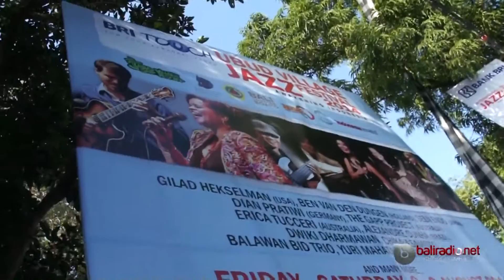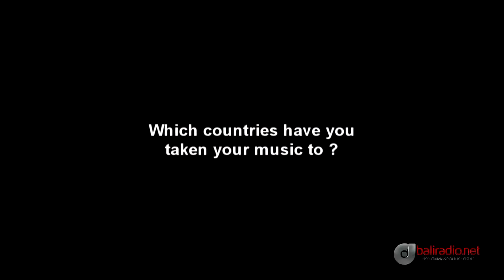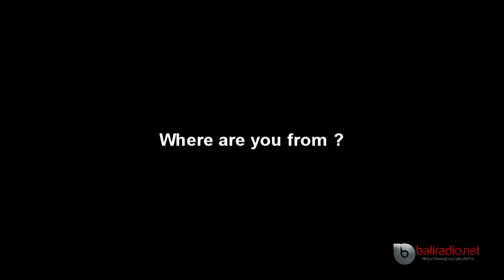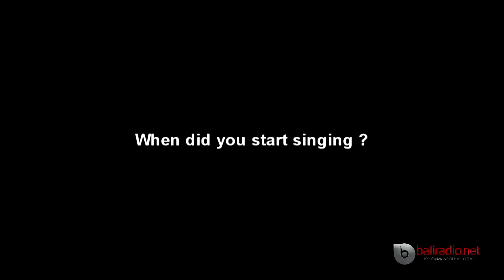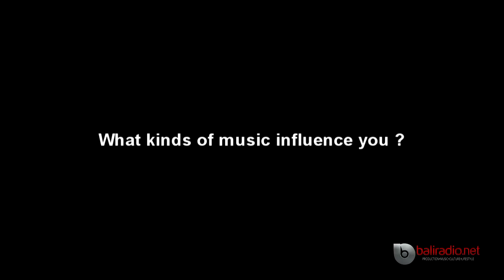Ubud Village Jazz Festival 2014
What makes UVJF different from other music festival, other jazz music festival especially?
Aside from the setting and location - which is in the midst of exotic Arma Museum in Ubud, Bali - it is the environment and purpose of the festival that makes UVJF stands out from all the other Jazz Events on the Island, and even Worldwide.
Ubud Village Jazz Festival is a collaboration from, and for, the jazz community in Bali. Unlike other boig festivals, which main purpose is usually large material profit from ticket sales, this festival thrive to not only bring the community together, but also introduce one another to the sound that they can all connect themselves into, Jazz Music. This is what makes UVJF stands out.

International musicians participating in UVJF 2014 including Alexander Cunha, Deborah Carter, Ben Van Den Dungen, Uwe Plath, Dian Pratiwi, The GAPP Project, and Dale Barlow.